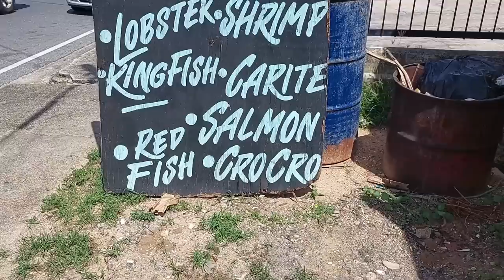Here's a totally awesome plate of food. Curried corn, chicken, bhagi, dhal and rice SITUATION!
When I decide to put dhal and rice on the menu, it is always with an accompaniment of some wonderful side dishes. Today there is curried chicken, curried corn and bhagi (dasheen bush). The perfect meal to eat with the ducklings while we settled after a LOOOOOOONGGGG week! Make cooking exciting by paying attention to the behavior of every single ingredient and there will always be magic in your kitchen. ENJOY!